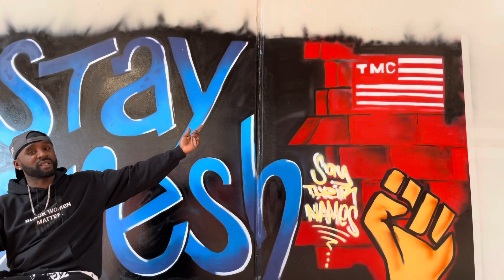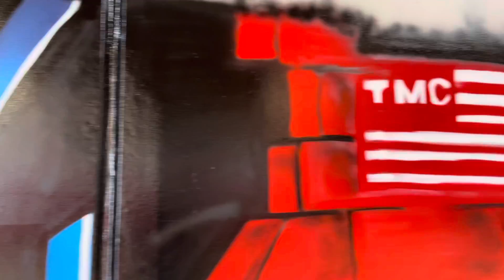The Great Wall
6 years of my life building every piece, brick by brick